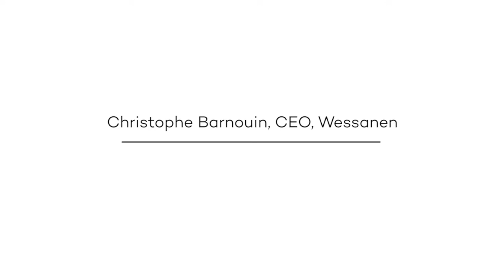B Corp Summit 2018 Interview: Christophe Barnouin - Chief Executive Officer - Wessanen